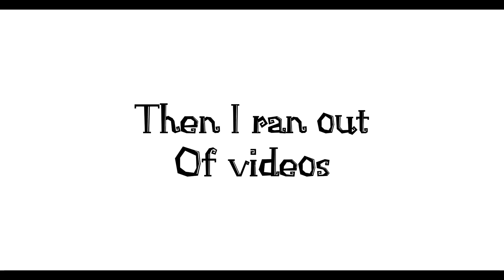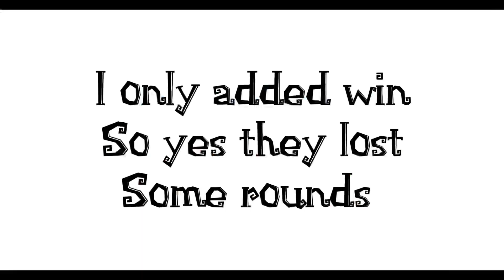Utopia Origin: I’m just the cameraman (only wins)